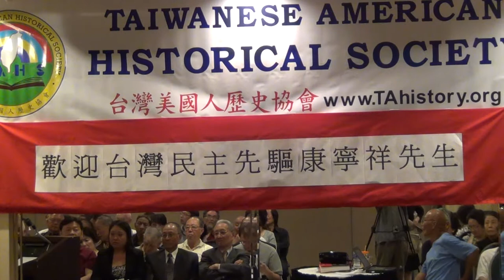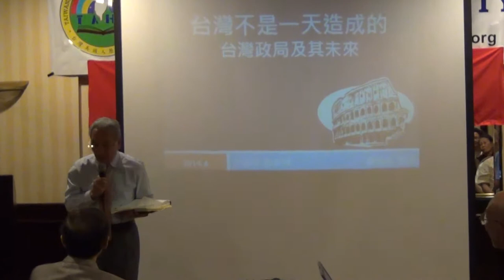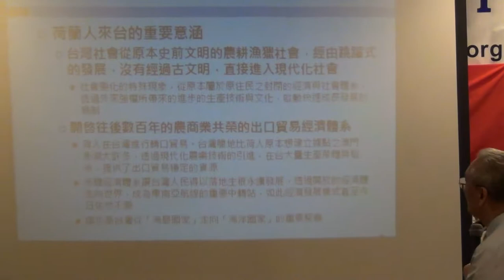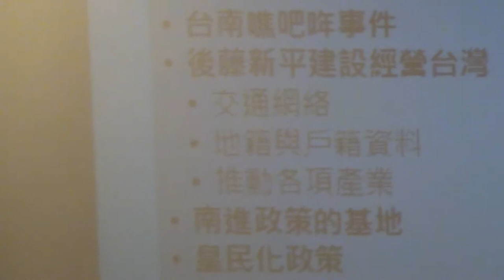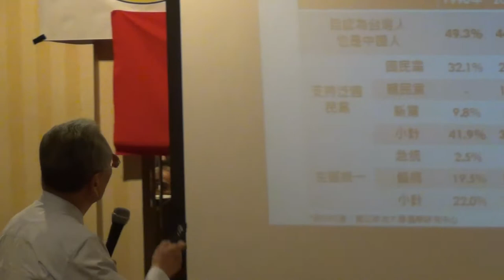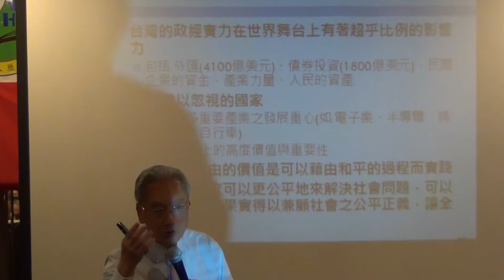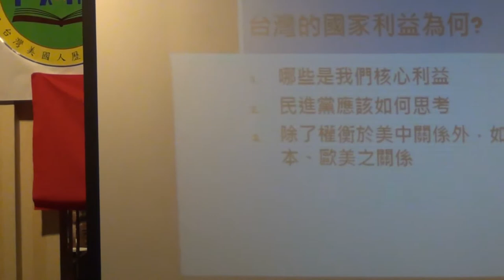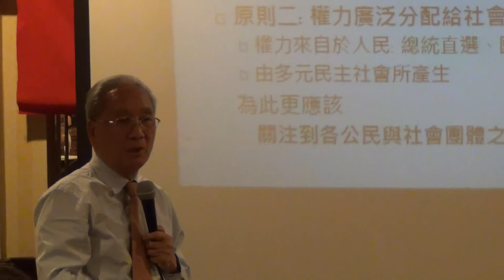台灣民主運動先知—-康寧祥先生6月15南加州開講- 民主運動的歷史、台灣的願景及對新生代的期許 ◎康寧祥 /06-15-2014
主辦：台美人歷史協會
協辦：民進黨美西黨部、台美人論壇
　　　台灣人長輩會、台灣日報
地點：Double Tree Hotel (Rosemead)
　　　888 Montebello Blvd.
　　　Rosemead, California, 91770
時間：6月15日(星期日) 下午二點